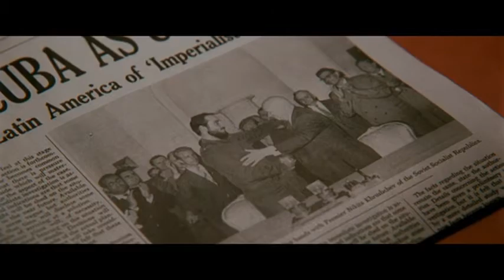GOOD SHEPHERD I MARRIED YOU BECAUSE OF HIM! on TheophilusFightsforActionFans on March 22nd 2018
its terrible They stood by Abandoning!!! TheophilusFightsforActionFans
on March22nd 2018